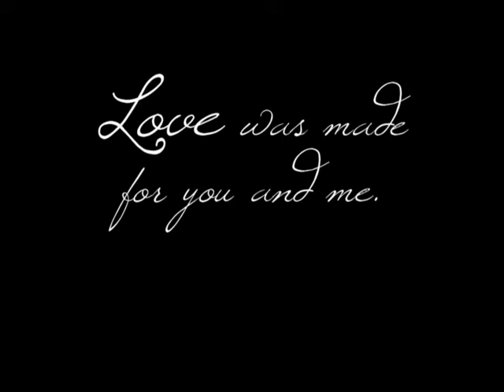What is Love?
San Gabriel High School 2009
"Love Was Made For Me and You"
@ the Queen Mary | Long Beach, CA

First video at our Prom Preview on April 14, 2009.
JCC poses the question "What is Love", and presents a couple of answers.

COPYRIGHT GOES TO RESPECTED ARTISTS AND COMPANIES.